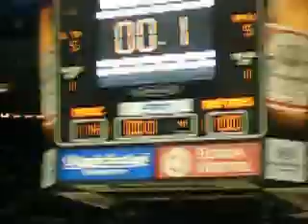Magic 114 Raptors 100 Final Seconds Game 1 1st Round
Rashard tells Chris Bosh NO STATPADDING!!! Very well deserved Magic victory as the crowd was fantastic from start to finish.